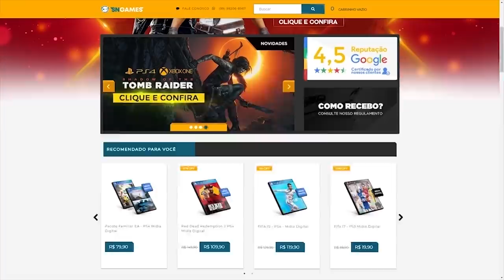Um Dark Souls Como Nunca Antes Visto! AnÁLise Do Mod Daughters Of Ash!